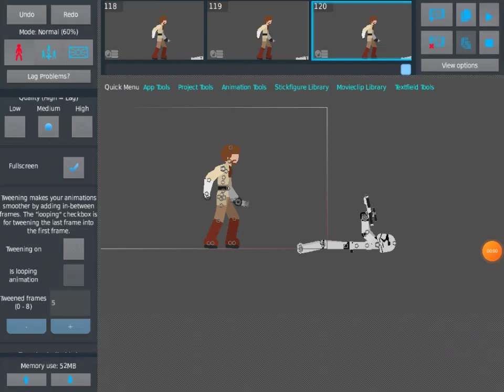obi wan kenobi test